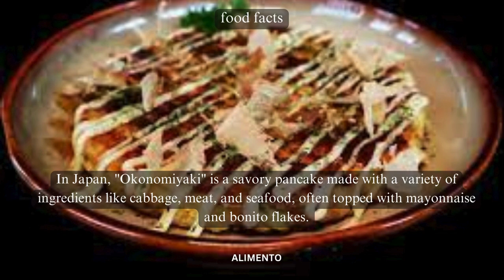Alimento's Global Gastronomy Adventure | Top 5 Food Facts Series 8 | The World of Culinary Delights!